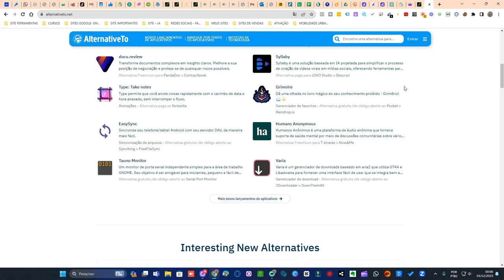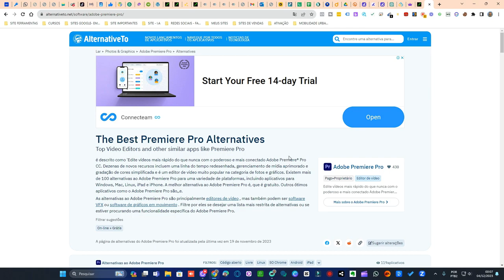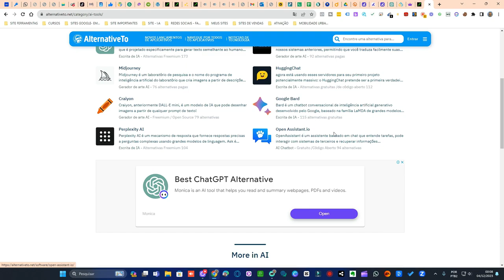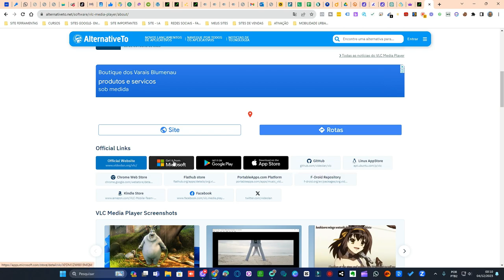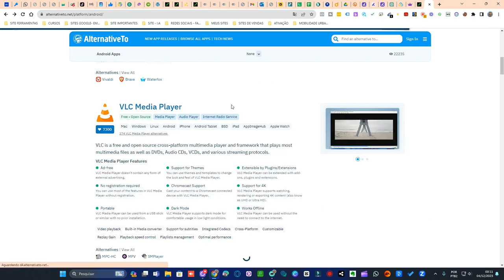NÃO PAGUE MAIS POR APLICATIVOS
Link do site citado no vídeo